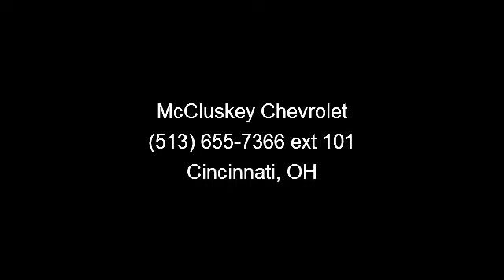2010 Ford Escape - McCluskey Chevrolet - Cincinnati, OH 452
EPA 28 MPG Hwy/22 MPG City! White Suede exterior. Excellent Condition, CARFAX 1-Owner. Heated Leather Seats, iPod/MP3 Input, CD Player, Onboard Communications System, Overhead Airbag, Alloy Wheels, Satellite Radio, Heated Mirrors SEE MORE!KEY FEATURES INCLUDEHeated Leather Seats, Heated Mirrors, Satellite Radio, iPod/MP3 Input, CD Player, Onboard Communications System, Aluminum Wheels MP3 Player, Privacy Glass, Keyless Entry, Steering Wheel Controls, Child Safety Locks. Non-Smoker vehicle, 24 Hour Roadside Emergency Service, Lifetime Protection (see dealer for details). EXPERTS RAVEEdmunds.com explains Right out of the gate, this loveable little ute was a front-runner.. 5 Star Driver Front Crash Rating. 5 Star Driver Side Crash Rating. Great Gas Mileage: 28 MPG Hwy. DRIVE WITH CONFIDENCECARFAX 1-Owner Fuel economy calculations based on original manufacturer data for trim engine configuration.